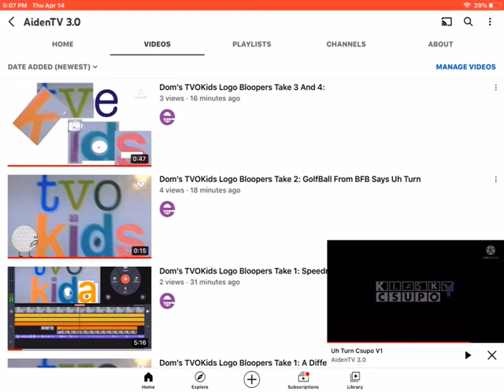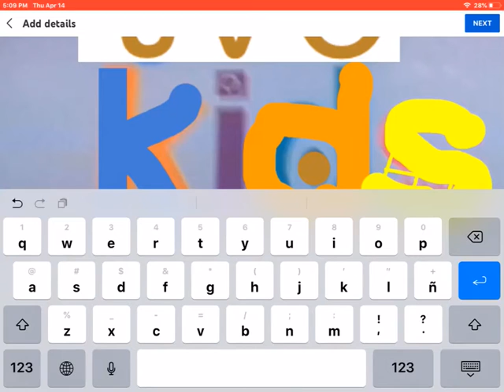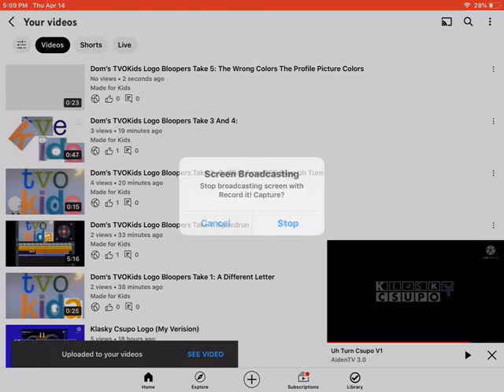Upload Dom’s TVOKids Logo Bloopers Take 5: Speedrun